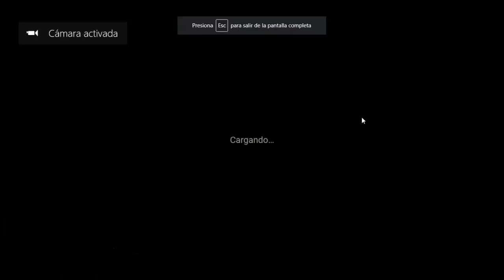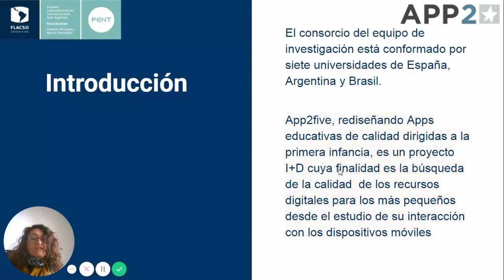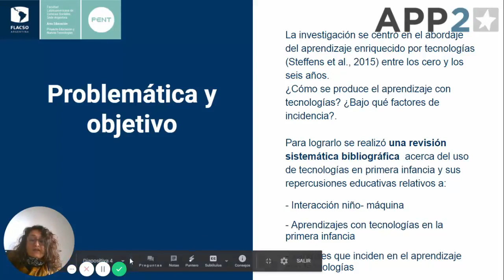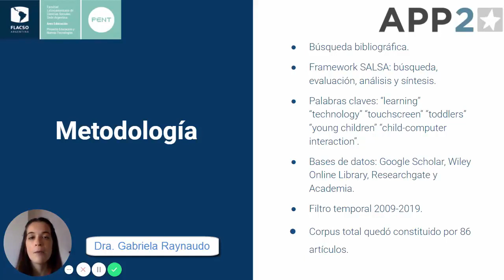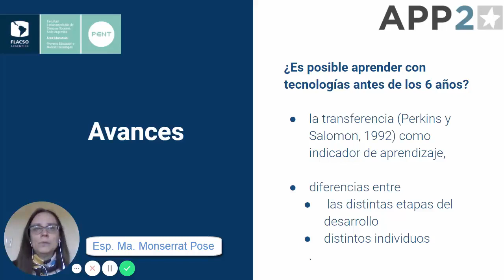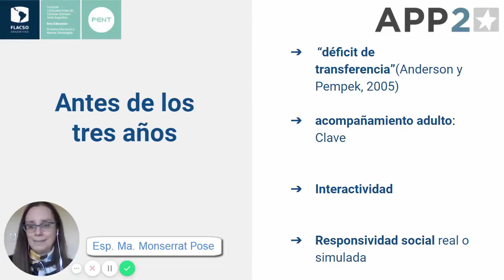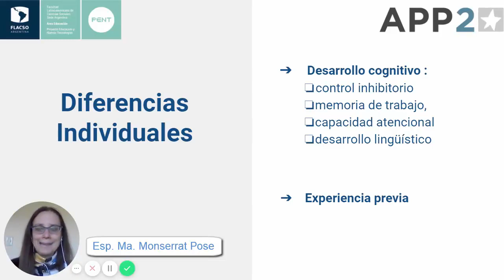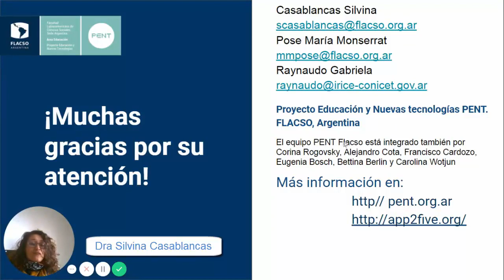Aprendizaje con pantallas en niños y niñas de cero a seis años. Una revisión sistemática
Panel 6: La niñez y los aprendizajes: ¿el lugar del juego es el lugar de las tecnologías digitales?. Título y Autores/as de la presentación: Aprendizaje con pantallas en niños y niñas de cero a seis años. Una revisión sistemática en el marco del proyecto APP2five. 𝗦𝗶𝗹𝘃𝗶𝗻𝗮 𝗖𝗮𝘀𝗮𝗯𝗹𝗮𝗻𝗰𝗮𝘀 - 𝗠𝗮𝗿í𝗮 𝗠𝗼𝗻𝘀𝗲𝗿𝗿𝗮𝘁 𝗣𝗼𝘀𝗲 - 𝗚𝗮𝗯𝗿𝗶𝗲𝗹𝗮 𝗥𝗮𝘆𝗻𝗮𝘂𝗱𝗼 (Argentina)